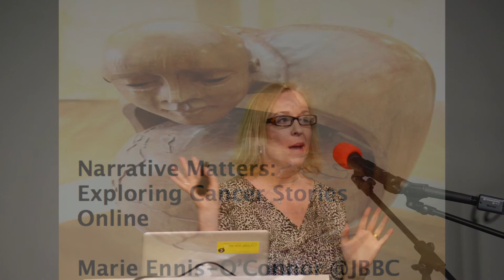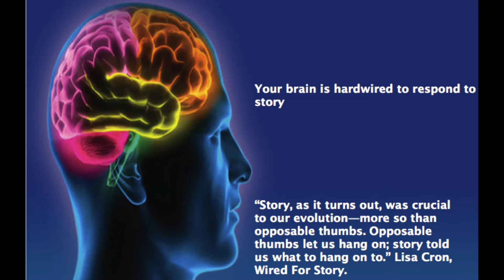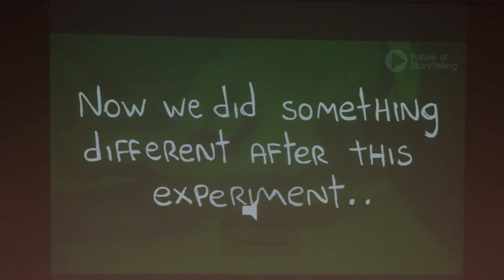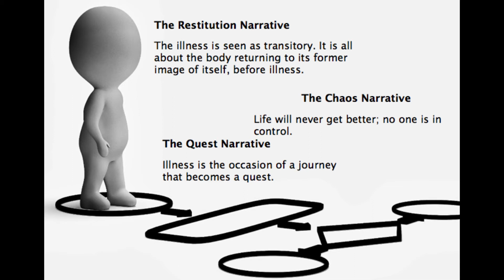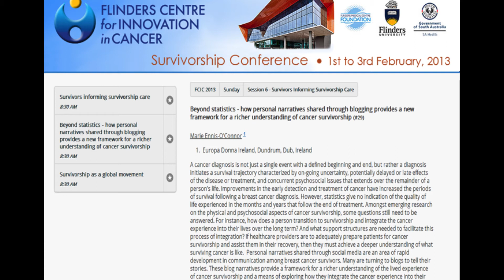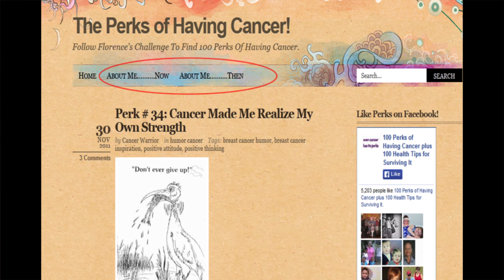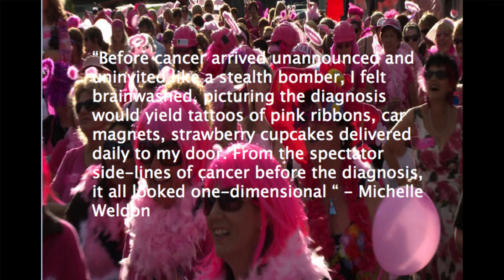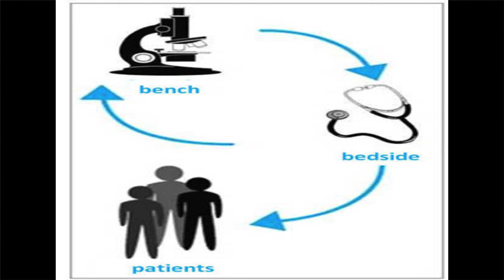FCIC Survivorship Stories - Part1 of 3 - Marie Ennis O'Connor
"Life After Cancer - Stories building resilience", presented on July 1, 2014 at Flinders Centre for Innovation Cancer public lecture series "Cancer Insights"
Marie addresses how storytelling can help us articulate and understand ourselves and the world around us and how this can impact the cancer journey. Many cancer survivors are turning online to find a sense of connection and self-construct through the medium of blogging. This is not only therapeutic for the writer; it is for the reader too.  As more stories are shared, the online community becomes enriched and empowered by a growing narrative of diversity. For clinicians, care providers, and researchers these narratives provide rich insights into the lived experience of cancer and offer the possibility of improving the patient experience in more meaningful ways.